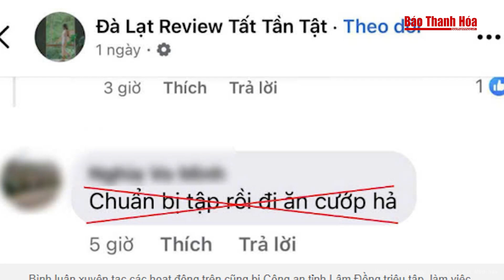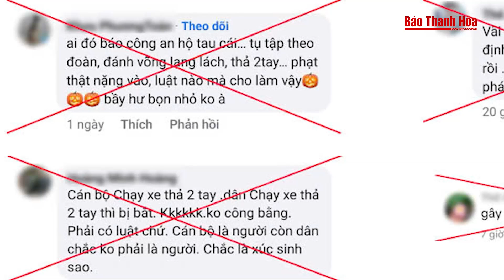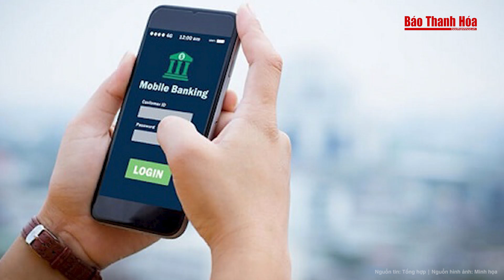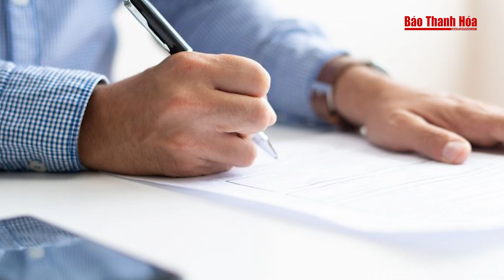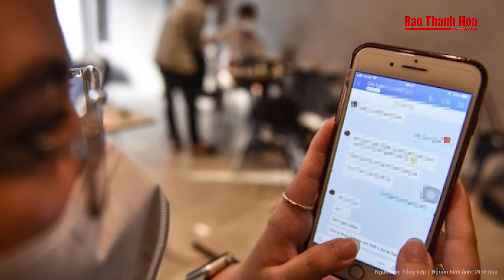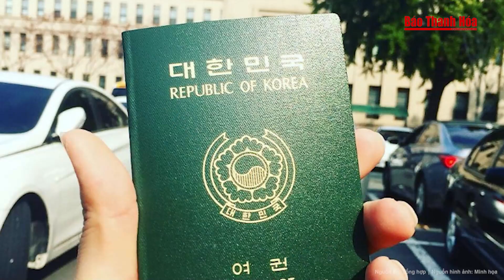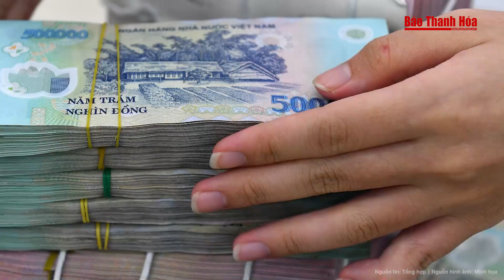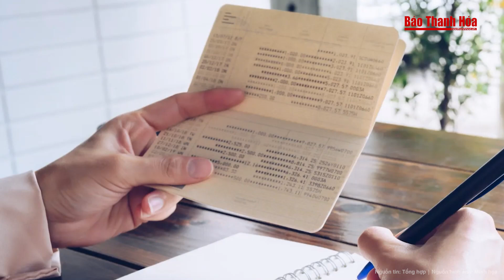Điểm nóng: 11 giờ truy bắt gắt gao nghịch tử sát hại dã man cha ruột ở Phú Thọ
Báo Thanh Hóa | Điểm nóng: 11 giờ truy bắt gắt gao nghịch tử sát hại dã man cha ruột ở Phú Thọ
Khoảng 9h00’, ngày 12/10, tại phường Minh Nông, TP Việt Trì, bà Nguyễn Thị Mai Hằng, SN 1960, trú tại đội 4, khu Thông Đậu, phường Minh Nông đi về nhà thì phát hiện chồng là ông Đào Văn Hùng (SN 1957), đã tử vong, trên người có nhiều vết thương nên đã trình báo lên cơ quan Công an.